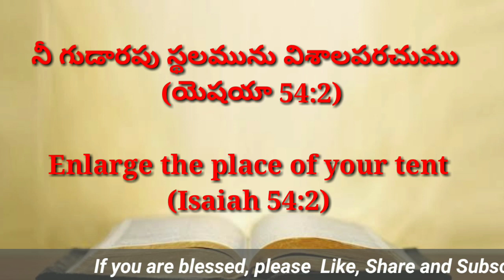Today's promise 04.02.2021 || Bible verse for me today || Showers Of Blessings